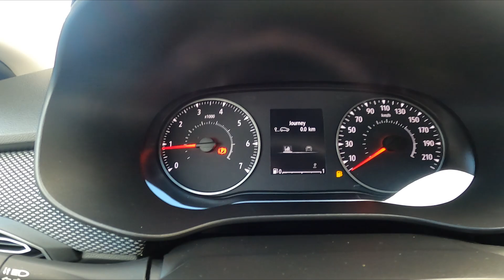How to Reset Current Trip Data in Dacia Sandero III ( 2021 – now ) - Clear Driving Info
Find out more info about Dacia Sandero III ( 2021 – now ) :
Would You like to know how to Reset Trip B data in the Dacia Sandero III? This car has a function that collects data in two sections called Trip A, and Trip B. In those sections, You'll find info about the fuel consumption, distance, and range. Follow the video above to learn how to Reset Trip B data in the Dacia Sandero III!

How to Reset Trip A data? How to Clear Trip B data? How to Remove Trip Data?

Years of Production:

2021 – now

Generation:

 III Generation - ( 2021 – now )

Series:

Stepway (2021 – now)
Hatchback 5d (2021 – now)